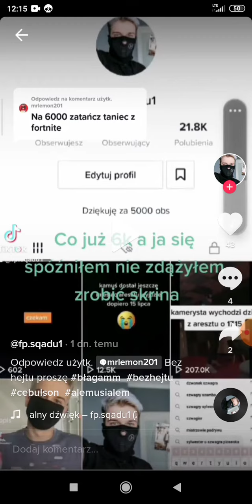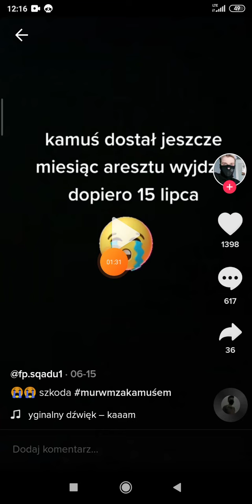wsparcie dla Freddiego